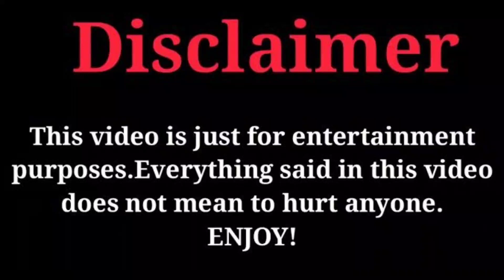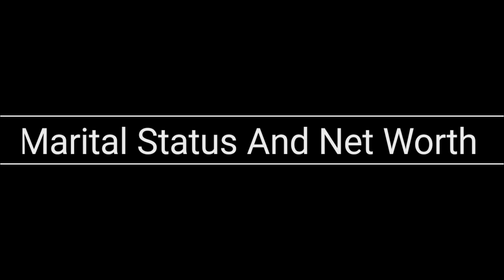Famous Debo Vs Sarah Fontenot (Kountry Wayne Members) Real Life Partners 2023